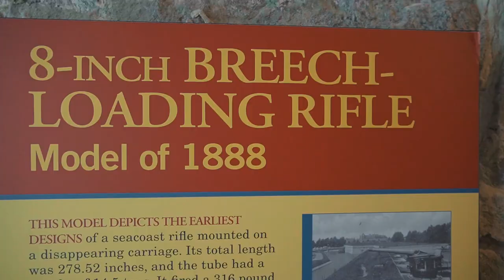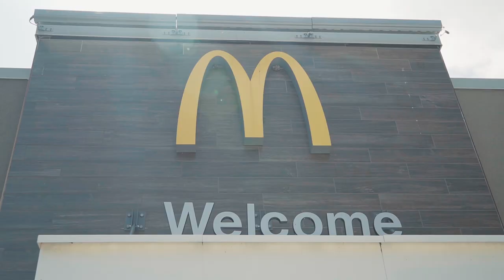Sailing to the Naval Shipyard, Fort Monroe, and Phoebus (Ep.99) | The Foster Journey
Sailing to one of the world's largest Navy Shipyards, and onward to Fort Monroe and Hampton, Virginia - specifically, Mill Creek and Phoebus. This adventure was a interesting collection of river, bay, US Navy shipyards, lovely anchorage, and old towne feel. Hope you enjoy!
Cheers,
Matt
SV Cadence

00:00 Intro
01:00 Leaving Great Bridge
01:40 Offshore Sailing Plans to Block Island
02:02 River Lock and Bridges to Norfolk, VA
03:57 The Naval Shipyard in Norfolk
05:20 Sailing through the Naval Shiypard
08:53 Grilling While Underway and Mill Creek (Phoebus) Anchorage
10:30 How Mother Nature Changes Things
12:49 Fort Monroe and Old Town Phoebus

If You Enjoyed the Show, Consider Supporting:
😀 Let us know you watched the video by leaving a comment.

My Camera Gear
Camera, Sony a6400
Lens, Sigma 16mm
Zoom Lens, Sony 18-135mm
Sony Mic
Secondary Camera
MSI Laptop

We're the Fosters, and we just sold our house , purchased a sailboat, Cadence, a Catalina 387, and sailed away from land. We're on a journey to minimize our life, learn to live on a sailboat, and travel the oceans.

In 2019, Matt quit his public education career of 15 years, and went full-time building his own business. Olivia is ready to explore the world, and so am I...and now, we're on a mission to Maine!

We're sharing this journey with you in hopes that it'll bring you a smile, provide something helpful, and maybe give a bit of inspiration to live life on your terms - to explore your world.

Join us in these weekly episodes as we take this journey into the unknown, and share some laughs along the way.